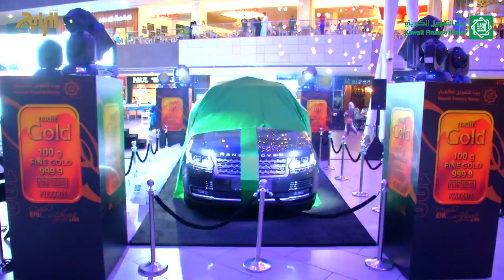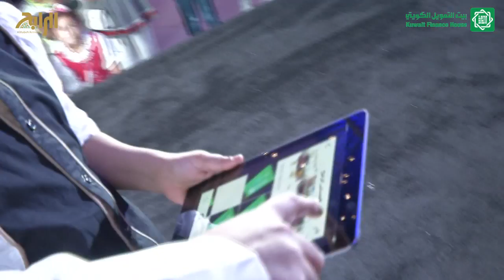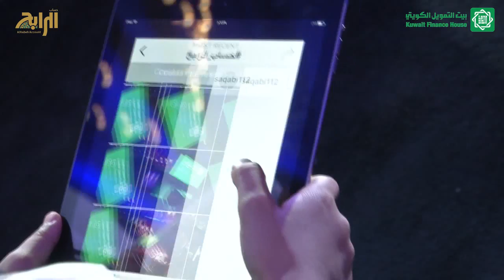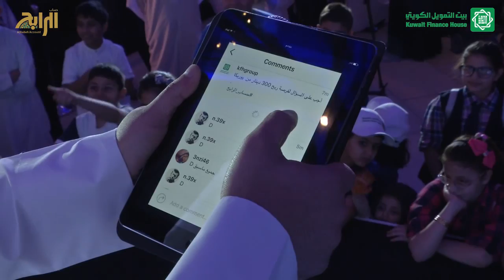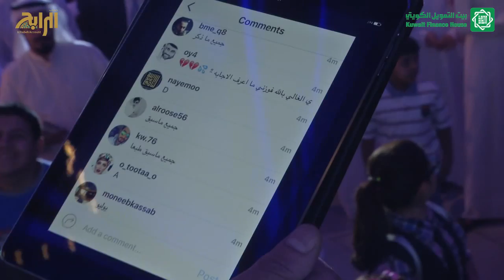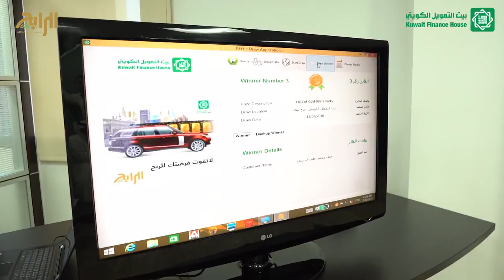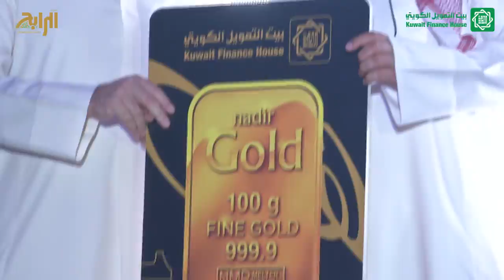فعاليات السحب الاول لحساب الرابح في مجمع الافنيوز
جوائز برنامج الرابح - السحب الاول في مجمع الأفنيوز